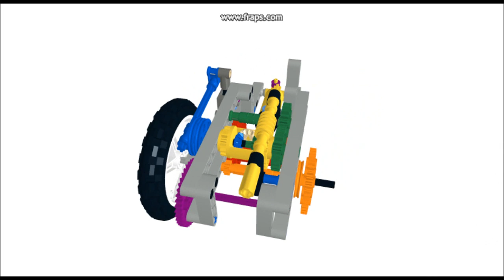Lego Technic - Hot Bulb Pneumatic Tractor (Engine)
A lego pneumatic tractor based on a hot bulb engine Lanz tractor. Features drive, single engine, adjustable ignition point, steering and suspended seat.